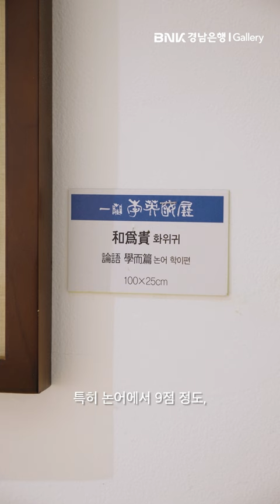BNK경남은행 갤러리 ‘이영희' 개인전ㅣ 픽스토리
BNK 경남은행 갤러리에서 이영희작가의 개인 전시회가 열립니다.
앞으로 다양한 지역 작가들의 작품 활동들이 영상으로 업로드될 예정이니
구독✨과 좋아요💓를 누르시면 더 많은 영상들을 만나보실 수 있습니다!
ㅁ 전시명: 一蘭 李英姬展(일란 이영희전)
ㅁ 전시기간: 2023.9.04(월) - 9.15(금)
ㅁ 전시장소: BNK경남은행 본점 1층 갤러리